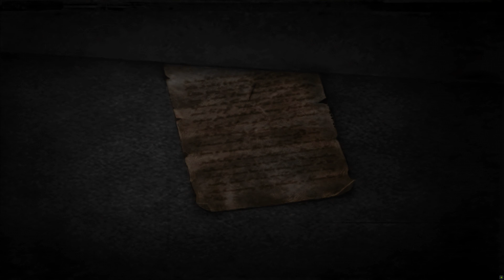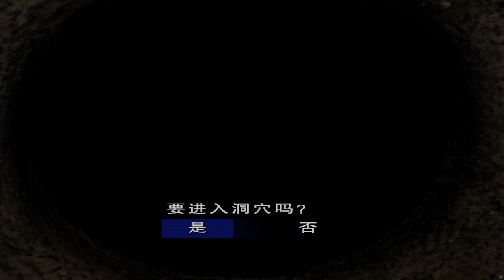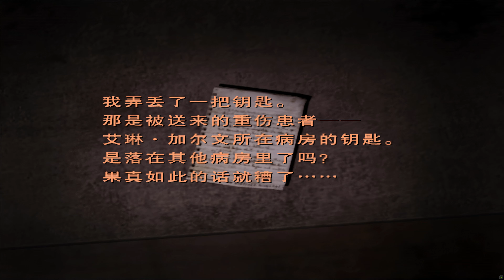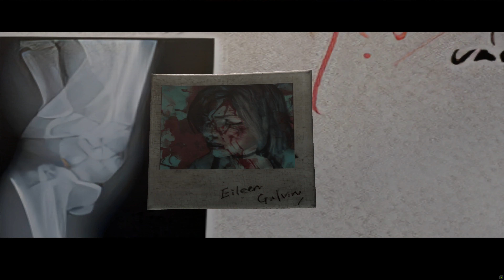[4K-AI修復]沉默之丘4-寂靜嶺4-Silent hill 4 The Room-第五章-聖母